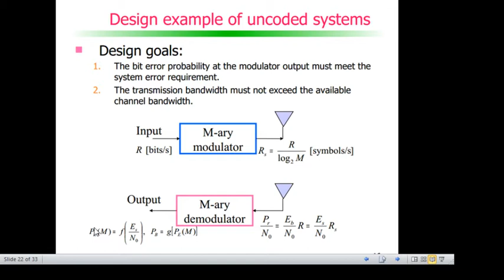Modulação e codificação de canal: Uncoded design examples